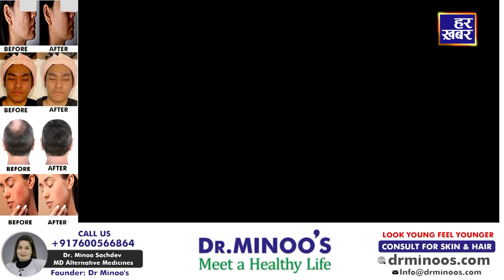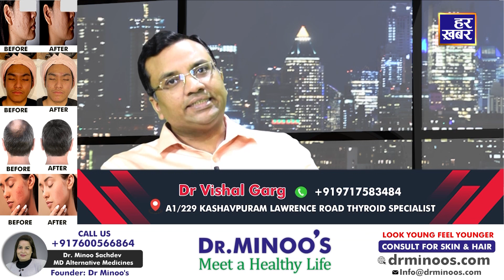Mrs. Raynu Garg and Dr. Vishal Garg on Dr. Minoo's Show I Ep- 03 I Season- 04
Dr. Minoo's Show Season 4

The Show is a talk show where Dr. Minoo Sachdev invites dignitaries and experts from various fields and discusses their journeys and life story in a fun and interactive way.

It can also be viewed on Sadhna News (12:30 PM), and OTTs like Zee5, Limex, MX Player, JioTV and Daily Hunt (12:30 PM)

To know more, check out the following -

All Copyrights Held By
C1 Productions Pvt. Ltd.
B-16, Bhagwan das Nagar,
East Punjabi Bagh, New Delhi, India